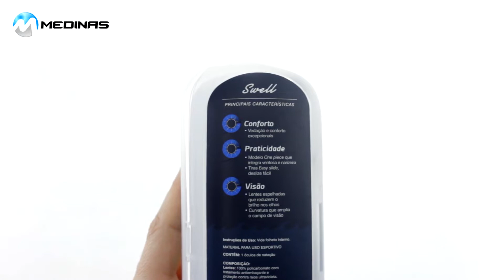[Apresentação] Óculos Natação Speedo Swell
Esse vídeo é uma apresentação rápida do Óculos Speedo Swell

❓ Qualquer dúvida escreva nos comentários desse vídeo ou entre em contato conosco pelo WhatsApp da Medinas.

🛒 Para visitar a página do Óculos Speedo Swell acesse o link a seguir:

⭐ Não esqueça de nos seguir no Instagram. Postamos várias coisas legais sobre o mundo da natação.

SOBRE O CANAL MEDINAS:
Nosso objetivo é ajudar você a escolher os melhores equipamentos para sua natação. Além disso, eu quero trazer conteúdo para você se manter praticando a natação. Esse esporte tão incrível.

🏊♀️🏊‍♂️ - Medinas - Sua Loja de Natação